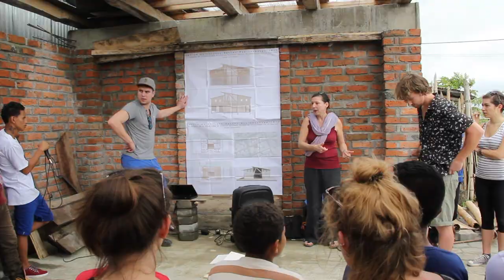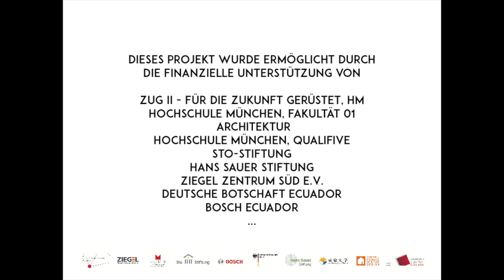Studio Chamanga Design Build Research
Nach einem Erbeben fehlte dem infrastrukturell schwachen und von Armut geprägten Küstenort Chamanga in Ecuador ein Ort für Kultur und Gemeinschaft. Die Hochschule München (HM) initiierte in Kooperation mit der Portland State University (PSU) und den lokalen Architekten Atarraya deshalb ein DesignBuild Studio: Dieses Lehr-Praxisformat ermöglicht es, werdenden Architekten und Bauingenieuren ein Gebäude nicht nur gemeinschaftlich zu planen, sondern es auch vor Ort selbst zu bauen.

Heute steht ein Kulturzentrum aus zwei Ziegel-Beton-Kuben und einer luftigen Bambuskonstruktion in Chamanga – realisiert von den Studierenden der HM in nur fünf Wochen Bauzeit. Dabei galt es, den bereits in der 1.Bauphase von den Studierenden der PSU erbauten ersten Ziegel-Beton-Kubus in ein ganzheitliches Gebäudekonzept zu integrieren und den Raumplan in enger Abstimmung mit den Nutzern zu entwickeln.

Es gelang, ein erdbebensicheres, nachhaltiges und mit lokalen Ressourcen errichtetes Haus innerhalb des Kosten- und Zeitrahmens den Nutzern zu übergeben. Durch die Baumaterialien Bambus, Lehm und Holz wurde mit ihren konstruktiven, gestalterischen aber auch bauphysikalischen Eigenschaften ein architektonisch anspruchsvolles Gebäude mit gutem Raumklima und angenehmer Atmosphäre geschaffen. Die Ansprüche an das Gebäude wurden mit den Bauherren in partizipativen Workshops vor Ort mit den Kontaktarchitekten entwickelt und in diskursiven Verfahren als architektonisches Konzept ausgeformt.

Die zwei massiven Kuben im Erdgeschoss sind nach außen zu den angrenzenden Gebäuden in der Nachbarschaft geschlossen, werden jedoch von der Vorder- und Rückseite durch eine perforierte Ziegelwand belichtet und belüftet. In diesen Baukörpern befinden sich Übungsräume und das abgeschlossene Tonstudio. Die massive Bauweise und das Tor im Erdgeschoss schützen das Gebäude vor Einbrüchen. Zwischen den beiden Baukörpern liegt ein überdachter zweigeschossige Halle, die als Entré, Bühne und Auditorium genutzt wird. Das Gebäude öffnet sich mit einem großen Falt-Portal zum Straßenraum, der bei großen Veranstaltungen mit einbezogen werden kann.

Der Raum ist an seiner Rückseite durch eine Holz-Lehm-Bambuswand geschlossen, die im Obergeschoss mit einer ornamentalen Wand aus geschnittenen Bambusrohren einen licht- und luftdurchlässigen aber regenabweisenden Abschluss bekommt. Den Kontrast zu dem introvertierten Sockel bildet die luftige Bambuskonstruktion mit Pultdach im Obergeschoss. Dies ermöglicht die für das tropische Klima notwendige kontinuierliche Belüftung der nutzungsoffenen Räume. Sie werden durch eine inszenierte Brücke, die über den Bühnenbereich verläuft, verbunden. Der Boden ist hier durch massive Balken und einer Dielendeckung mit Holz aus dem Anbau eines eines lokalen Holz-Kollektivs, unter andere, mit Teak konstruiert.
Die Fassaden sind mit luftdurchlässigen Bambusplatten, der ornamentalen Ringstruktur und Klappläden gestaltet, die an die Tragstruktur aus Holz und Bambus angebracht sind. Das Dach, gedeckt mit Platten aus recycelten Tetra-Paks hat eine Tragstruktur aus Bambusrohren, die als auffallende Stützenbündel in der Halle auf Betonsockel, die gleichzeitig als Sitzbänke dienen, witterungsbedingt aufgeständert sind. Große Dachüberstände schützen die Fassade vor dem tropischen Regen. Der Boden des Erdgeschosses erhielt innerhalb der Kuben einen Zementestrich, in der Halle einen Belag aus lokalen Ziegeln.

Die beiden Geschosse sind mit einer als Sitzbank benutzbaren Treppe verbunden. Besondere Elemente sind die Trenntoiletten, die auf Grund der prekären lokalen Zu- und Abwassersituation für das Gebäude entwickelt wurden. Das Waschbecken wird durch einen Tank mit Wasser gespeist, der das Regenwasser des Daches auffängt.

Der Bauherr, die Organisation „Opción Más“ (eine Option Mehr) bietet seit dem Tag nach der Eröffnung Kurse an. Er ermöglicht in dem Gebäude soziales Leben, nutzt die Räume für Weiterbildung und Kulturarbeit, die Bühne für Veranstaltungen und das Audiostudio für Workshops und Tonaufnahmen. Das Gebäude übertrifft ihre Erwartungen. Täglich stehen Kinder schon vor der Öffnungszeit vor dem Portal und warten, sie verbringen hier ihre Zeit in einem geschützten Raum, den sie sonst in dem Ort nicht finden. Trotz anfänglicher Bedenken haben die Nutzer das ihnen unbekannte Toilettensystem sehr positiv aufgenommen.

Für die Studierenden bedeuteten diese fremde Welt, die neue Baumaterialien und das ungewohnte Klima eine Herausforderung, aber auch neue Begegnungen, Kenntnisse und konkrete Berufserfahrung.